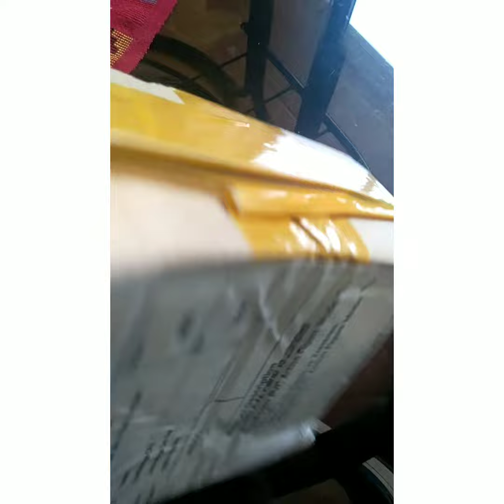UNBOXING PLANTS VS ZOMBIES TOYS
Comment down for the shop name